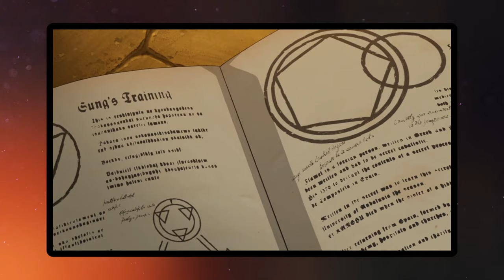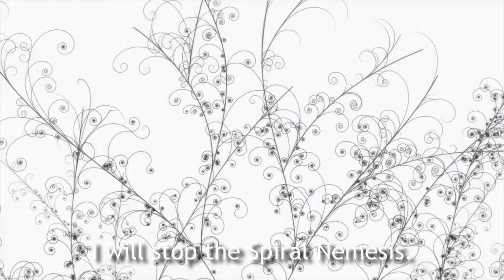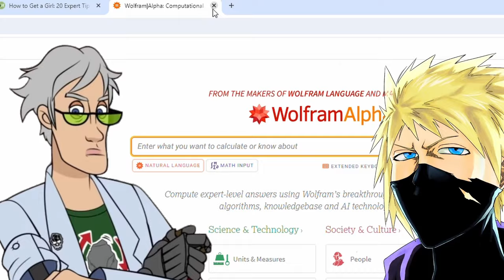Anti Spiral vs The Truth: Deathbattle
When The Truth from Full Metal Alchemist and Anti Spiral from Gurren Lagann clash only one will be left standing. Today I pay tribute to Deathbattle with my own version unique matchup.